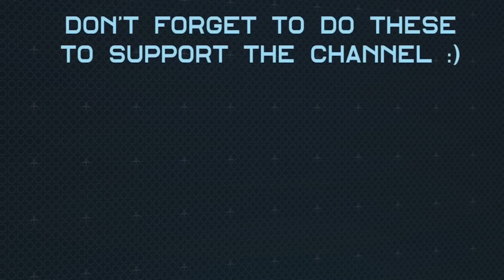Ultimate Miss Fortune Guide | League Of Legends : Wild Rift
In this video, i made an ultimate guide for Miss Fortune.
Write in the comment section if you want me to make a guide for another champion.

If your phone aren't strong enough to play Wild Rift, or if you prefer to control using keyboard and mouse,
then you could play it on your Laptop / PC by using LDPlayer,

Timestamps:
-Skills        : 0:11
-Runes      : 1:55
-Spells      : 2:29
-Items       : 2:48
-Combo    : 4:42

League of Legends : Wild Rift guide video/livestream,

🎵 Track Info:

Title: Jazz In Paris by Media Right Productions
Genre and Mood: Jazz & Blues + Funky